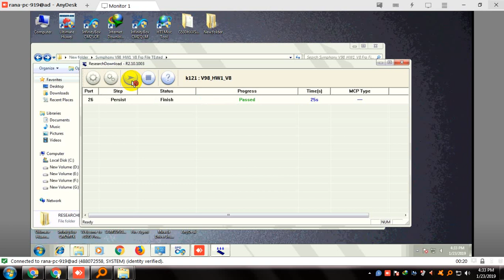Symphony V98 Frp Reset File HW1_V8_ 8.0 Oreo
Model Brand : Symphony
Model Name :  V98
Software Version : HW1_V8
Device CPU: Sp7731
File Size :7MB
Rom Version : Android 8.0 Oreo
Room Type?: Official File
File Status : Paid.If not working, then you will get your money Back
100% Tested Firmware Flash File